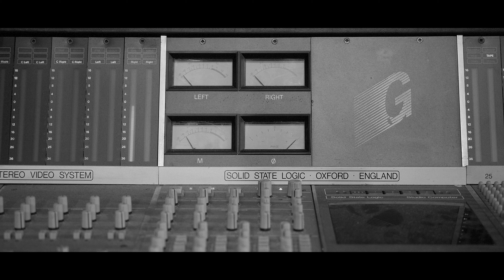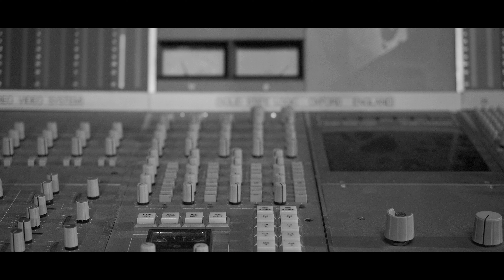Joseph Hauck - Troubled Days (Official Video)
Joseph Hauck's official music video for 'Troubled Days'.